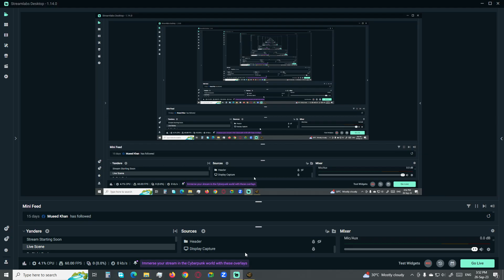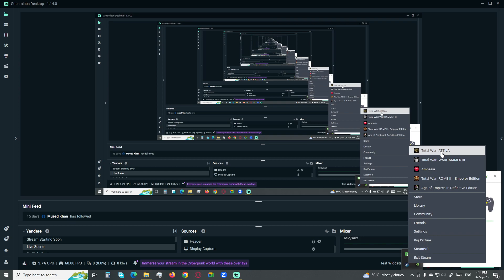Roman Expedition Campaign S2P7 Total War Attila The Last Roman Legendary Difficulty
About Me:
My name is Ishan. I am from India. I love playing games because I can do so many things which are not possible in real life. Games have taught me so many things in life & have been my best friends in my weakest times. I learnt History, Management, Economics, Co ordination, Discipline & Leadership. But most importantly games taught me to enjoy my life.

My PC Spec:
CPU: AMD Ryzen 7 3700x 8 core 16 Thread CPU
GPU: EVGA GeForce GTX 1080 Ti GPU
MOBO: MSI B450 Gaming Carbon Ac Wi-Fi AM4 Motherboard
RAM : GSKILL Ripjaws 3200Mhz 16 GB
Monitor: LG 1080p 60Hz 5ms response time
Red Gear RGB Gaming - Mouse and Keyboard
Cooler Master K501L Gaming Case

My Streaming Kit:
Streamlabs OBS Ultra

Games which I play:
Story Mode Games - The Walking Dead Series, Last of Us,
Strategy Games - Total War Series, Age of Empires Series, Company of Heroes Series, Commandos Series
Adventure Games - Witcher 3 Wild Hunt & Witcher Series, Kingdom Come Deliverance,
First Person Shooter Games - CSGO, Rising Storm 2 Vietnam, Rainbow Six Siege, Hell Let Loose,
Historical Games -
Stealth Games - Dishonored Series, Metro Series, Splinter Cell Blacklist, Hitman Series,
Sports Games - FIFA, Moto GP,